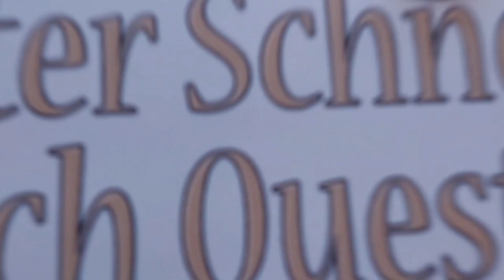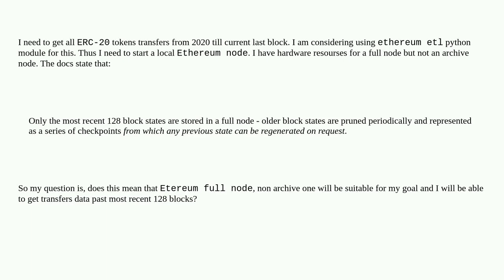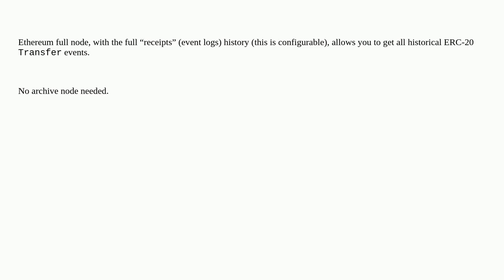Ethereum: Can Ethereum full node be used to get all token transfers from the past?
Can Ethereum full node be used to get all token transfers from the past?

A special thanks goes out to the community

  go-ethereum nodes full-node